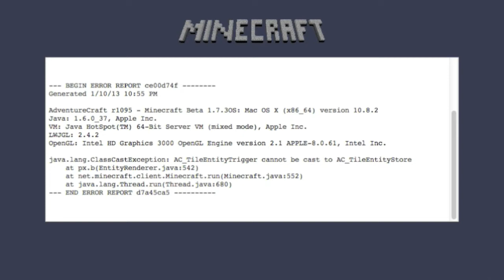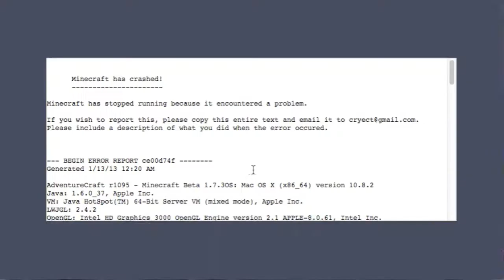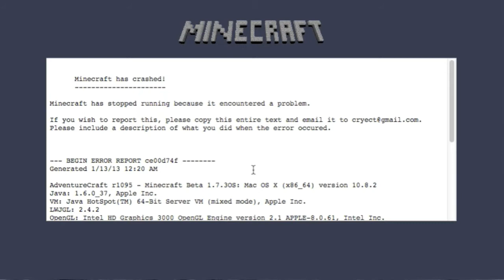Minecraft Freakouts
Let's Play outtakes